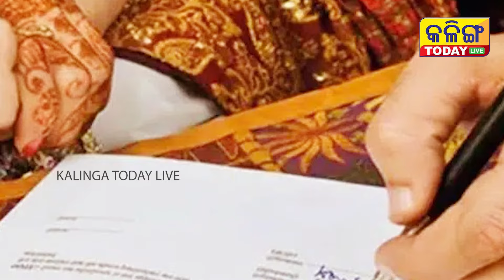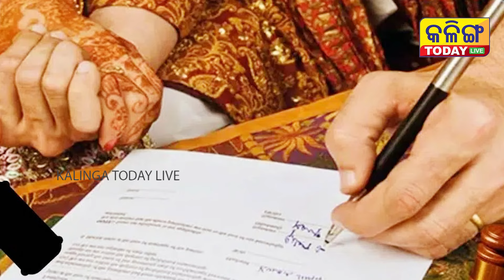ପୁଅର ପ୍ରେମିକାକୁ ବାହା ହେଲା ବାପା FATHER MARRIED SONS GIRL FRIEND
A PERSON IN KANPUR GET MARRIED TO HIS SONS GIRL FRIEND